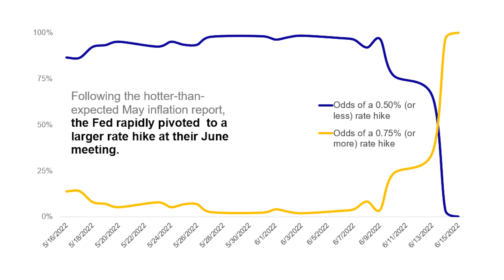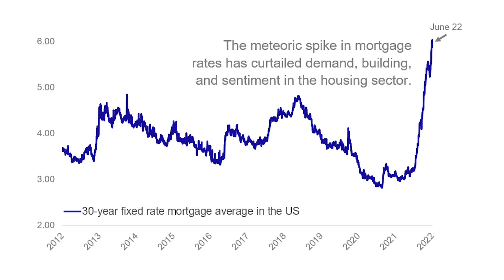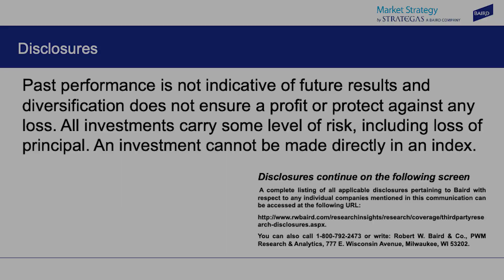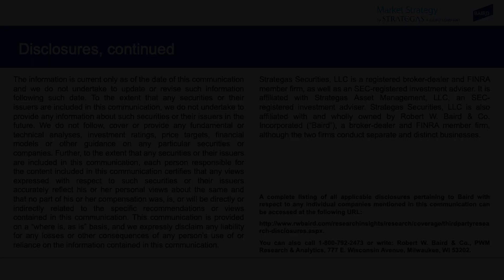Market Strategy Weekly – June 24, 2022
The May inflation surprise, the Fed’s pivot to larger rate hikes, and finding pockets of value in the bond market—Strategas Head of Fixed Income Research Tom Tzitzouris answers our questions.

For more thoughts on how the markets intersect with monetary policy, geopolitical tensions, inflation concerns, energy prices, sector allocation, recession watch and more,